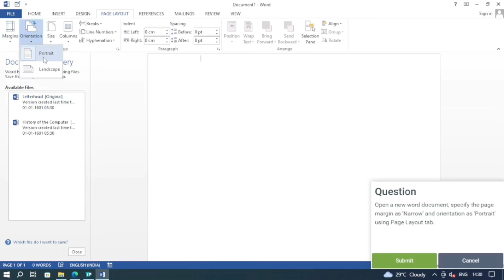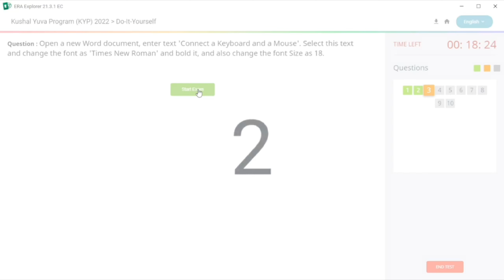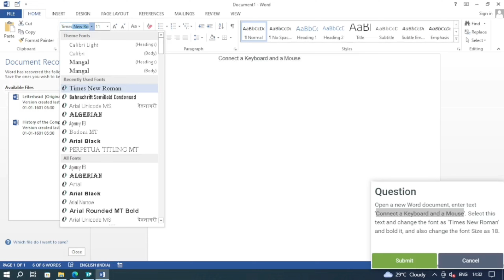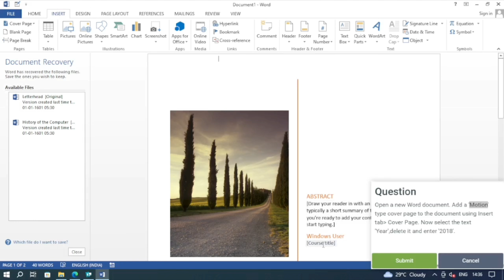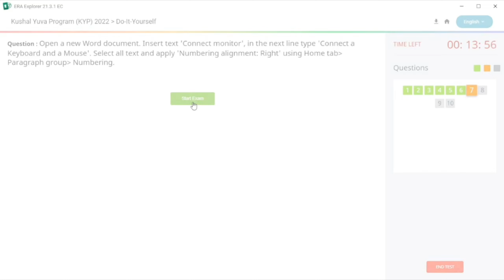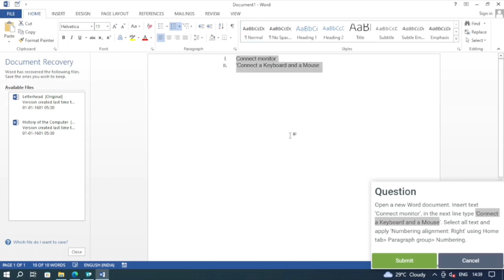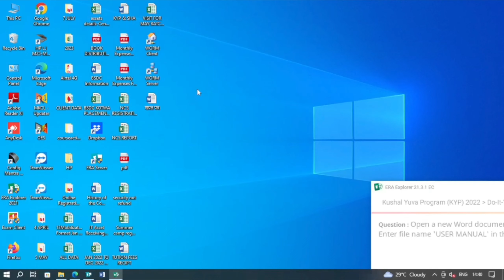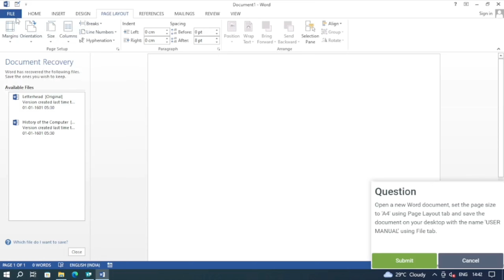KYP SESSION 21 DO IT YOURSELF | DO IT YOURSELF SESSION 21 BS-CIT #11 | TAKE A CHALLENGE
kyp session 21 take a challenge
do it yourself session 21

Hello friends aap Sabhi kaise hai ummid karta hun ki aap Sabhi acche.

DO-IT-YOURSELF All Sessions for New Learners 1 to 120 This is do-it-yourself of Session 21 of BS-CIT Session 11. I hope it will help you to solve all questions of your Session.